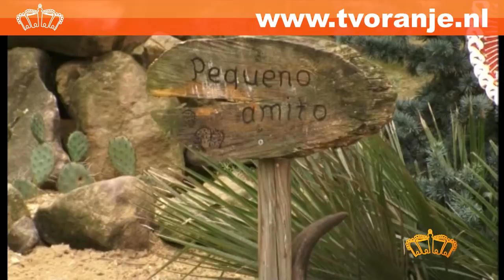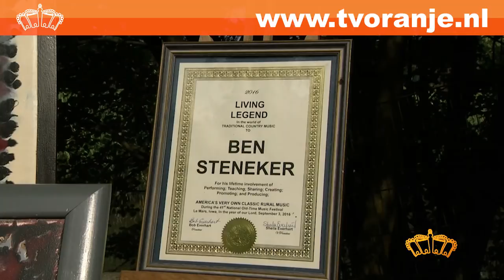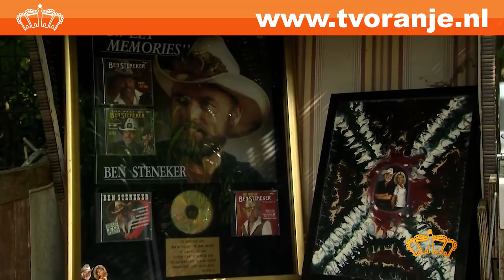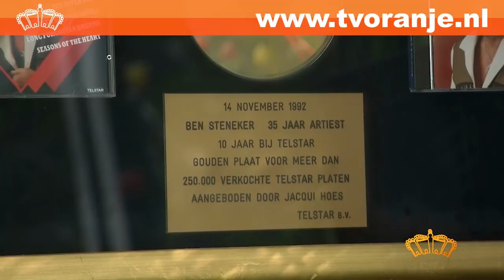TV Oranje Artiesten Special - Ben en Carmen Steneker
Ivo Franklin reist naar Twente voor een ontmoeting met Ben en Carmen Steneker. Vader Ben heeft een lange carrière achter de rug als een van de bekendste countryzangers van Nederland. Jarenlang was hij een vaandeldrager voor de countrymuziek, en voor zijn verdiensten is hij zelfs in Amerika onderscheiden. Zijn muziek kreeg een nieuwe impuls toen dochter Carmen met hem duetten ging zingen, waarna zij jarenlang als duo opereerden en diverse albums maakten. De nu 83-jarige Ben vertelt ook over zijn jeugd in Friesland, waar hij opgroeide in een groot gezin met niet al te veel muzikale activiteit. Toch was het de muziek die hem trok, en hij zette er een baan als verpleger voor aan de kant. Bij een optreden in Hengelo ontmoette hij zijn vrouw Irene, die ervoor zorgde dat hij zich in Twente ging vestigen en een gezin stichtte.